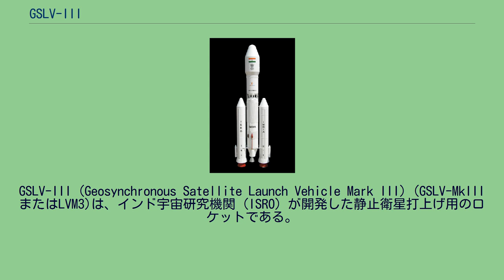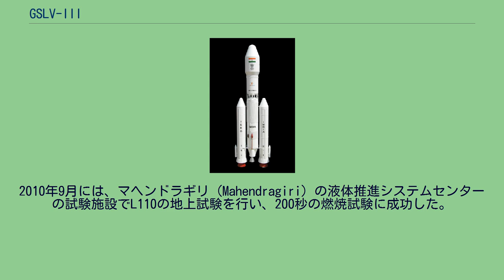GSLV-III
GSLV-III（Geosynchronous Satellite Launch Vehicle Mark III）(GSLV-MkIIIまたはLVM3)は、インド宇宙研究機関 (ISRO) が開発した静止衛星打上げ用のロケットである。
大型衛星の静止軌道投入において他国への依存から脱却するために開発された。
GSLV-MkIIIは、技術的にはGSLV-MkI及びIIの後継機であるが、派生型ではなく全てを新たに開発したロケットである。
静止遷移軌道(GTO)へ4,000 kg、低周回軌道(LEO)へ8,000kgの打上能力を持つ。
GSLV-Mk IIIの初打ち上げは、2014年4月に上段を使用しない弾道飛行試験として将来の有人カプセルの再突入試験を行う予定 とされていたが、その後弾道試験が2014年末、軌道飛行は2016年に予定が再設定された。
2014年12月18日、サティシュ・ダワン宇宙センターから初打上げを行い、弾道飛行試験に成功した。
衛星軌道への打ち上げはそれから更に延期されて2017年6月5日に行われ、初成功した。
2019年7月22日、初のミッションとしてインド初の月面着陸を目指す月探査機チャンドラヤーン2号を搭載しサティシュ・ダワン宇宙センターより打ち上げられ、これに成功した。
GSLV-MkIIIに使用される固体ロケットブースターとしては、207トンの推進薬を充填したS200が2基使用される。
S200は直径3.2m、全長25mで、燃焼時間は130秒間、離床時に2基で合計9,316kNの推力を生み出す。
2014年時点で、世界で4番目に大きな固体ロケットブースターとなっている。
第2段（コア・ステージ）には、直径4mで110トンの液体推進剤を搭載する、再着火可能なL110液体燃料ロケットが使用される。
L110はインド製としては初のクラスター設計の液体燃料ロケットエンジンで、2基で1,598kNの推力増強型の2基のヴィカース (エンジン)エンジンを使用する。
推力増強型のヴィカスエンジンは再生冷却を採用し、積載重量と比推力を従来のロケットよりも高めている。
L110は、これまでISROで開発されたエンジンを搭載した、最も大型の液体燃料ロケットである。
3段目となる上段には、25トンの液体酸素と液体水素を搭載する極低温液体ロケットエンジンCE-20を備えたC25が使用される。
C25は直径4m、全長8.2mで、推力20トン（186 kN）の性能を持つ。
ペイロードフェアリングは直径5mの複合材製で、ペイロードを収納する部分の容積は110m3である。
GSLV Mk-IIIは、固体ロケットブースターS200に点火して上昇し、第2段（コア・ステージ）L110は打上から120秒後に空中点火する。
S200は153秒後に分離され、以後はL110のみで上昇を続ける（S200の分離時間は試験機のケース）。
2007年に風洞実験が完了し、ロケットの空力弾性試験を開始した。
ロケットの仕様の更新が完了した。
S200固体燃料補助ロケットの試験は2010年1月に成功した。
2010年9月には、マヘンドラギリ（Mahendragiri）の液体推進システムセンターの試験施設でL110の地上試験を行い、200秒の燃焼試験に成功した。
500近い項目が試験中に監視され、収集された初期のデータは所期の性能を示した。